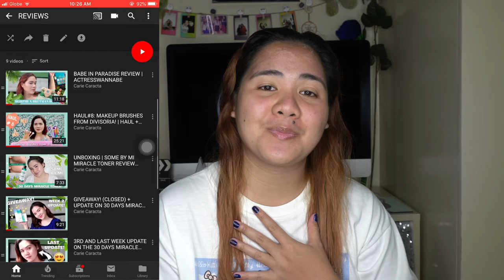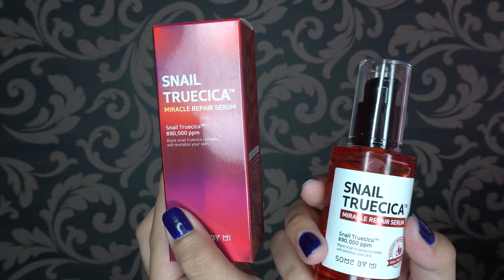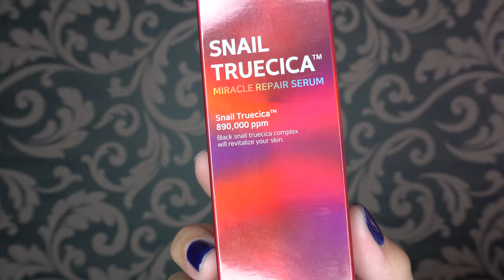SOME BY MI SNAIL TRUECICA | ACTRESSWANNABE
✨Watch in HIGH QUALITY or 4k! 😉 | Minimize or Maximize volume for better sound quality!

✨ SOME BY MI | SNAIL TRUECICA SERUM

🔴 also guys, this video is a Collaboration with the Korean Cosmetic Brand “SOME BY MI” all of my thoughts and opinions in this video were based on my experience regarding the products.

©️ Used images for Icons:

Gold Glitter by willowlanetextiles

Mint Wallpaper 2 - 2560 X 1440 | stmed.net
stmed.net
Mint Wallpaper 2 - 2560 X 1440